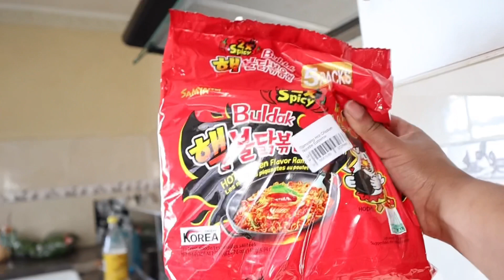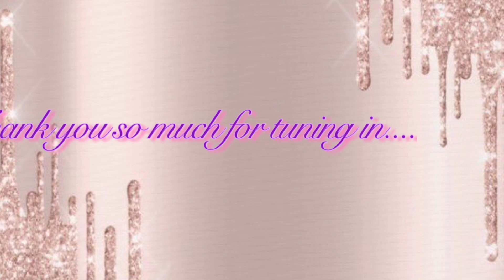First V L O G| My Partner’s Birthday Braai| Zanele M.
Thanks for tuning in🤗 I truly appreciate y’all 🥰 please do leave a comment on how I can improve my vlogging.